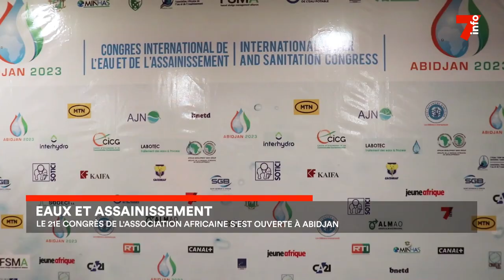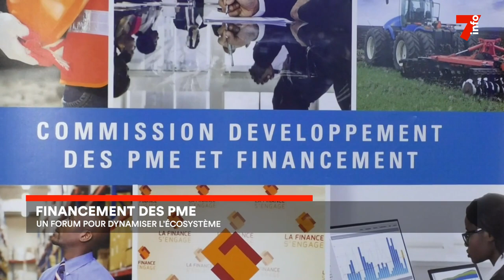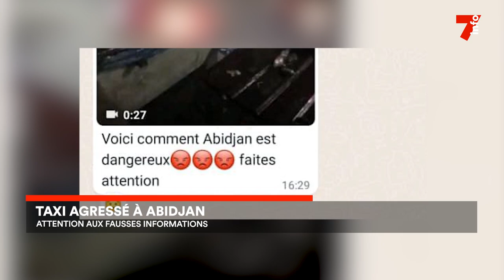Le 7 minutes du 20 février 2023 (édition du 19h)